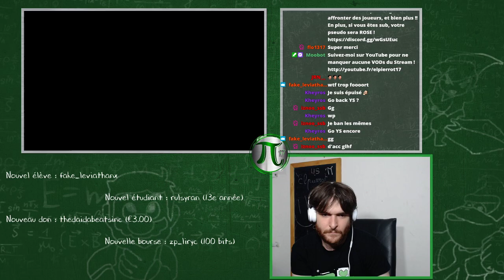[POT #87] - GF - FTC | iZnOo (Wendy) VS Kheyros (Wolf/DK)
Rediffusion de la quatre-vingt septième édition du Pierrot Online Tournament (POT) sur Super Smash Bros. Ultimate sur Nintendo Switch !